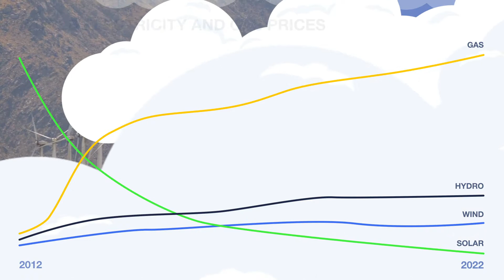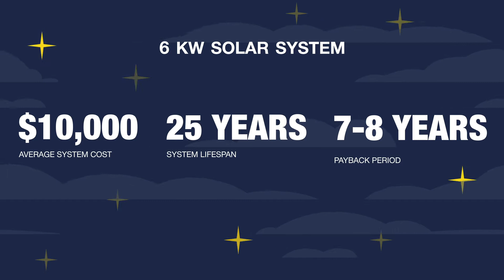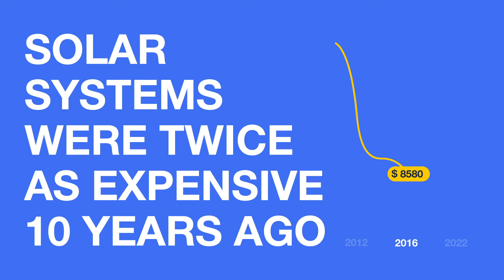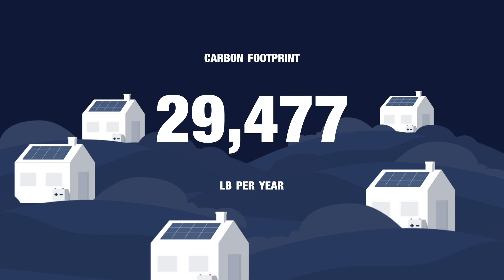Why people switch to solar energy? Reasons to go solar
solar energy, solar, solar panels, solar system for home, pv system

Solar energy became much more popular in the last years. More and more people install solar systems at home. But why? Let’s discuss the benefits of going solar! In this video we’ll talk about advantages of having solar panels and the profit that you can get from them. Enjoy!

This is the place where we talk about the ecology, renewable energy and solar in particular. You can check out our blog and social medias for more useful and engaging content.